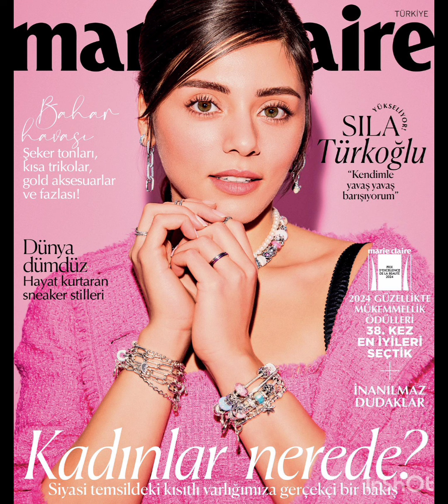Güzel oyunçu Sıla Türkoglu Yeni Görüntüleri ile Gündemi alt üst etdi @starışiğı@